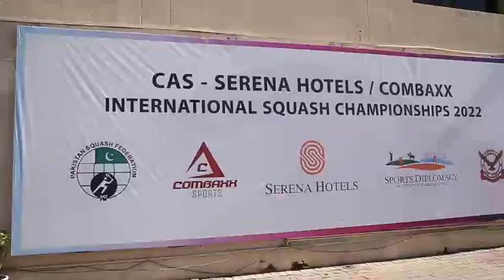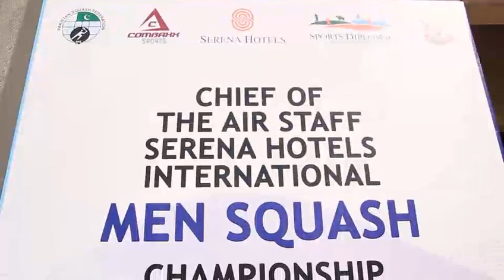Highlights of CAS Serena/Combaxx Championship OCT 2022